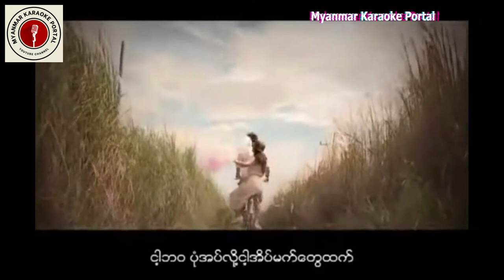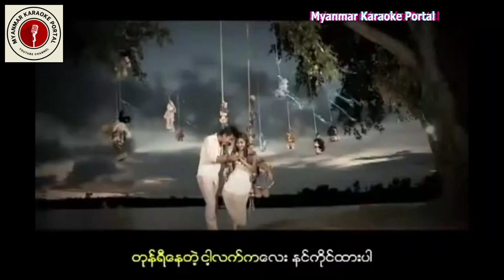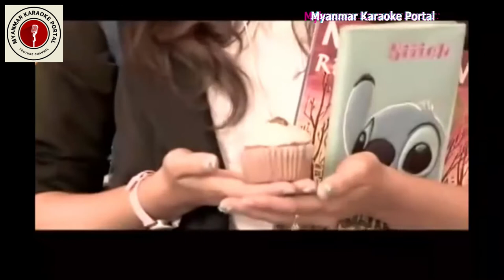ချစ်သုဝေ - တိမ်တွေနေတဲ့အရပ် HD | Chit Thu Wai - Tain Tway Nay Tat Ayat HD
ချစ်သုဝေ ရဲ့ တိမ်တွေနေတဲ့အရပ် ကာရာအိုကေ လေးတင်ပေးလိုက်ပါတယ်။

Myanmar Karaoke Portal မှ မြန်မာကာရာအိုကေသီချင်းများကို ပုံမှန် တင်ဆက်ပေးနေပါသည်။